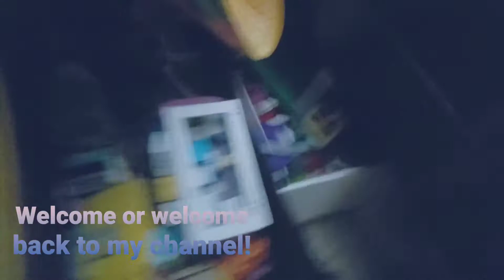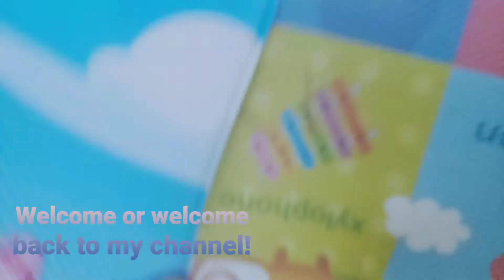Extreme hide and seek with Chloe! 😀🐶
We are playing extreme hide and seek with Chloe, Mocha, the phone, and the video camera!!